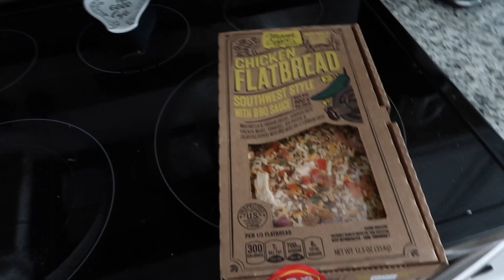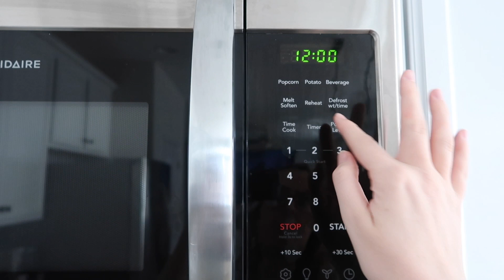*Realistic* What I Eat In a Day || Stay at home mom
💛WELCOME BACK💛

Today I'm going to be sharing with you guys what i eat in a day as a SAHM! I do these videos on my tiktok and you guys asked for me to bring them onto YouTube so here you go!! I hope that you guys enjoyed it!

AMAZON STOREFRONT